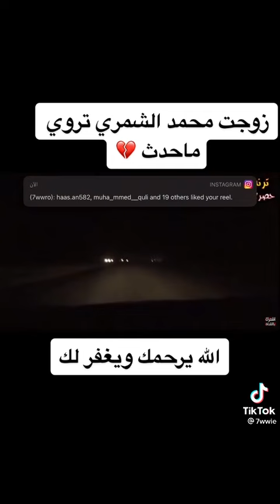خالتي زوجت عمي محمد تروي ماحدث❤🥺💔🥺😭